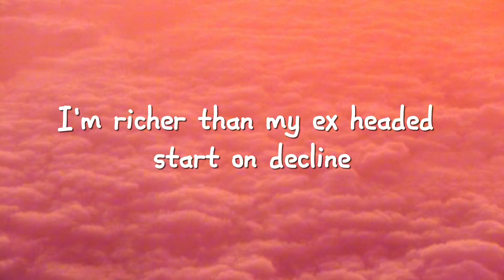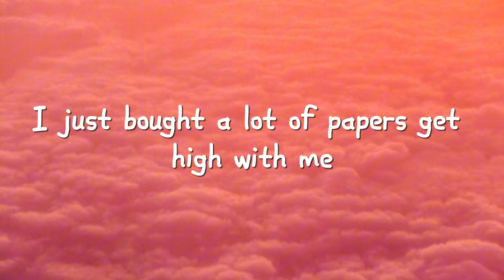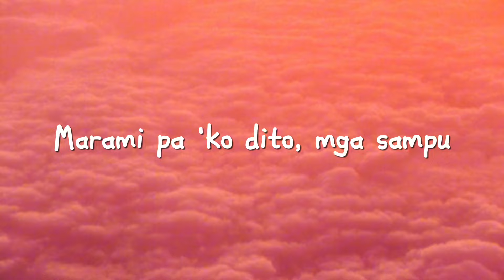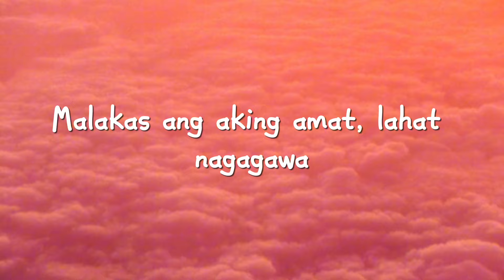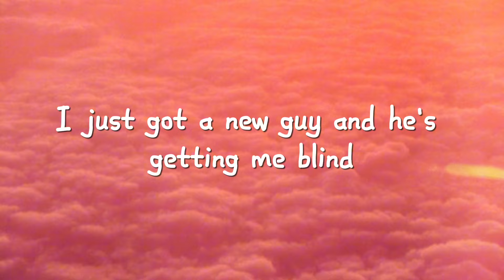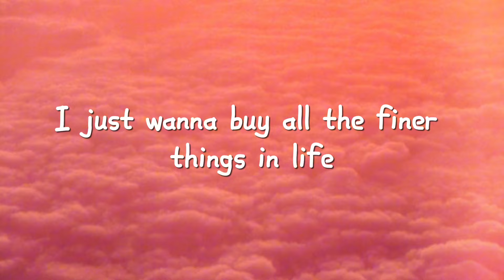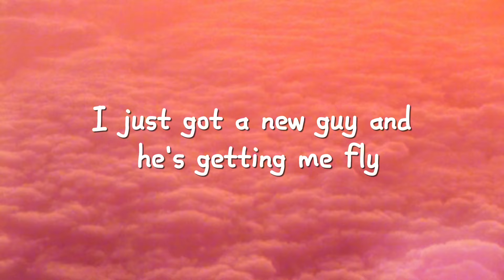Illest Morena - Faded (Raw) Lyrics | Kakagising ko lang...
Song Title : Faded (Raw)
Artist : Illest Morena